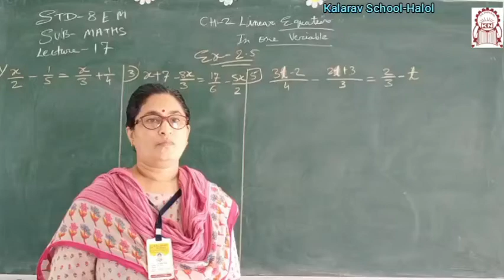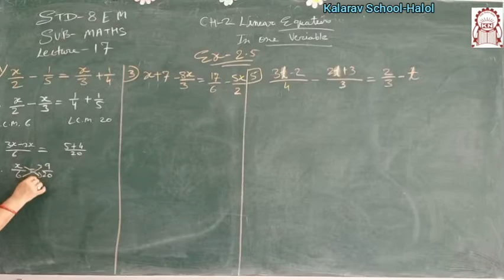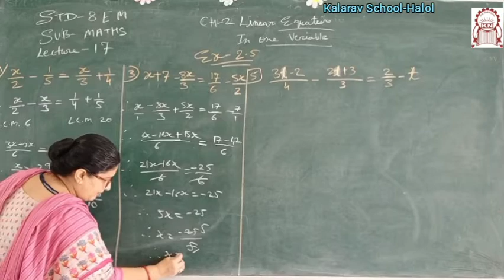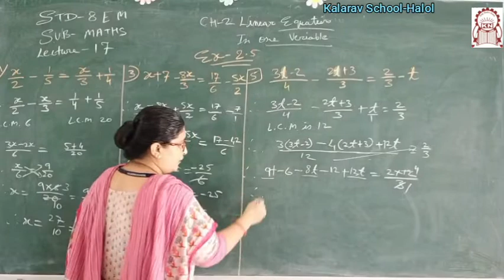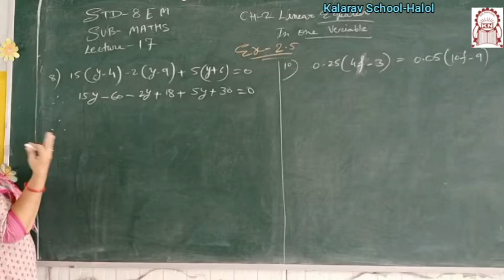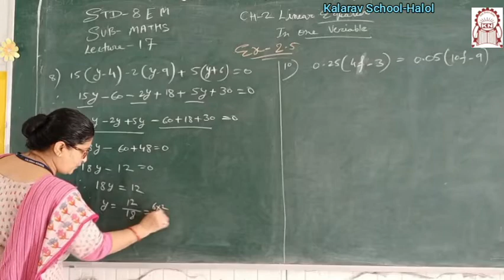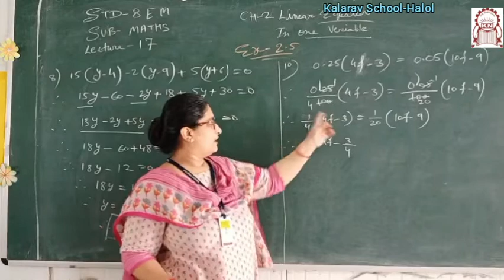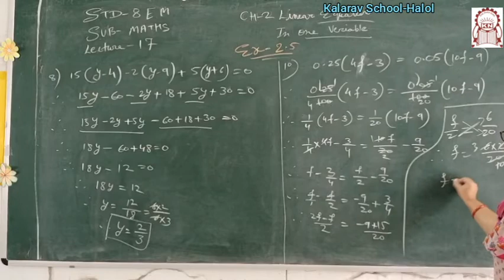Std 8th EM Maths Ch 2 Part 17 Ex 2.5 Full